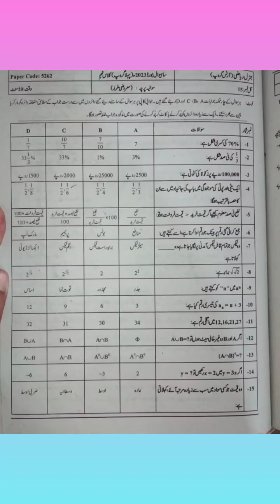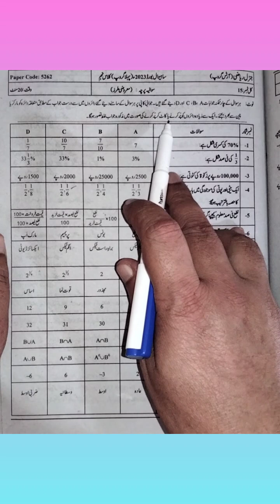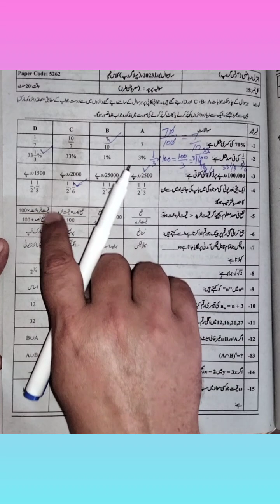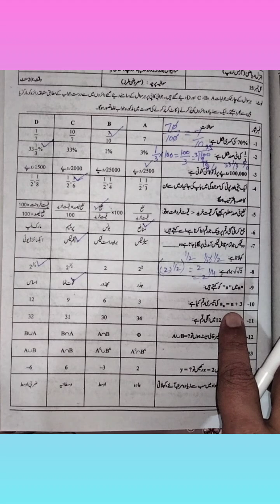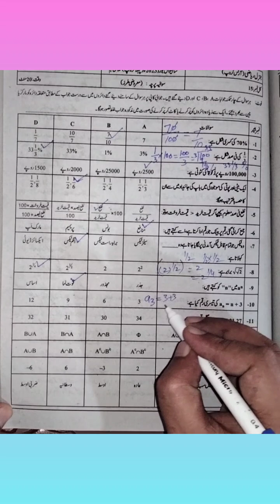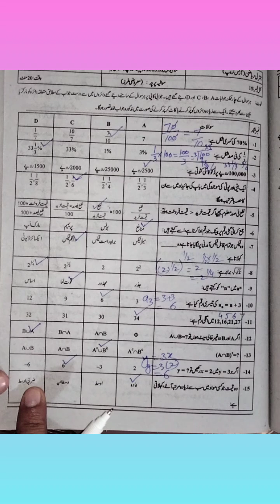Sahiwal Board Class 9 General Math group 1 Objective Paper 2023 solution|Bright Sparks Academy699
ImportantmultipleChoicequestionsof generalmathclass9.
In this video I've explained and solved General math paper of class 9 arts group of 2nd group. I've explained the following terms.
Range رینج
Percentage فیصد
Union of sets سیٹوں کا یونین
intersection of sets سیٹوں کا تقاطع
De Morgan Laws ڈی مارگن کے قوانین
Profit نفع
Mark up مارک اپ
Logarithm لوگارتھم
Geometric mean ضربی وسط
range of R
Ratio نسبت
Origin مبداء
Zakat
Abscissa
Buying price
Rational numbers ناطق اعداد
Irrational numbers غیر ناطق اعداد
Arithmetic sequence جمعی سلسلہ
Arithmetic mean جمعی وسط
Excise Duty
Property tax
Selling price
cost price
Loss
Ushr
Income tax
property tax
Allied School General math class 9